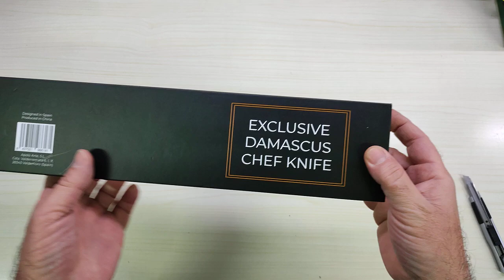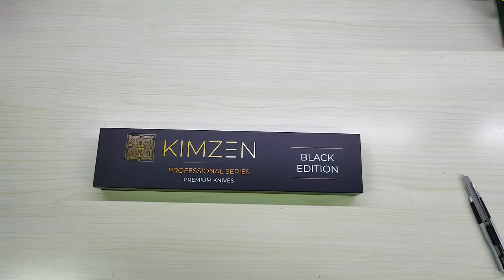Coltello da cucina - Kimzen Black Edition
Spettacolare

Il prodotto lo potete trovare ed acquistare qui

Recensione:
È il secondo coltello damascato che prendo e devo dire che ogni volta rimango veramente impressionato dalla qualità di questo trattamento!
Il taglio è di un livello veramente alto, taglia praticamente tutto come fosse burro !
Da quanto ho letto questo coltello é realizzato ripiegando 67 strati di metallo con un trattamento damascato.
Per il momento sono molto soddisfatto e lo consiglio vivamente.

Unboxing di Coltello da cucina - Kimzen Black Edition
Grazie.